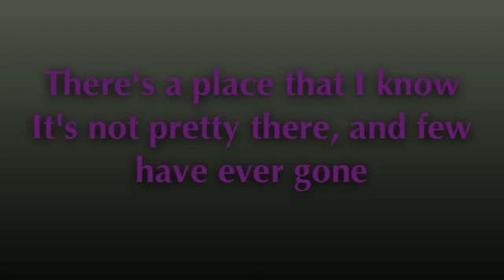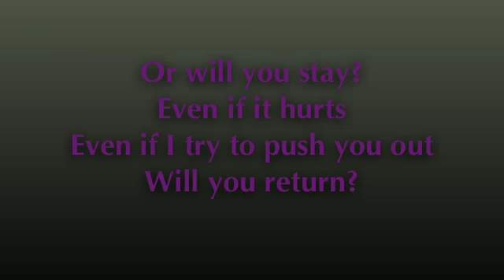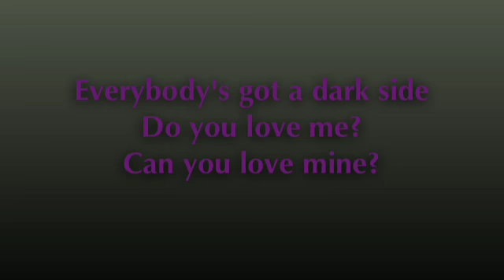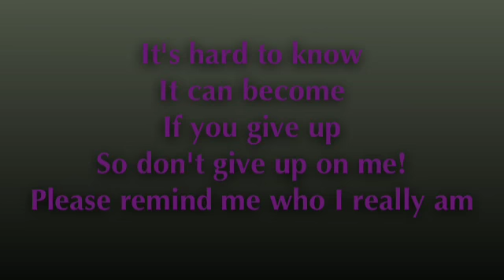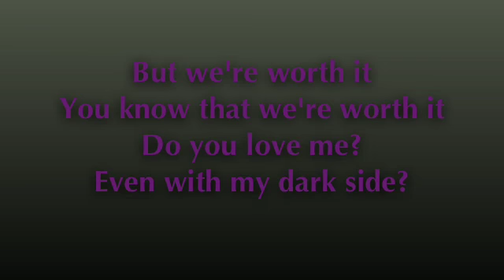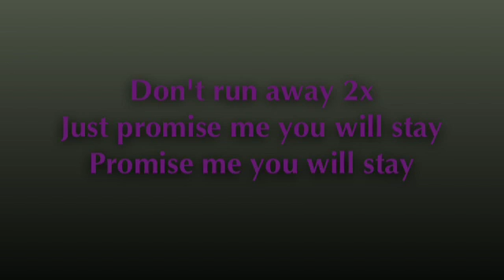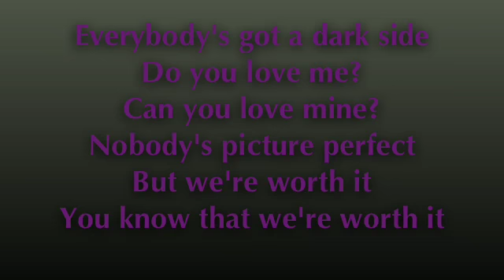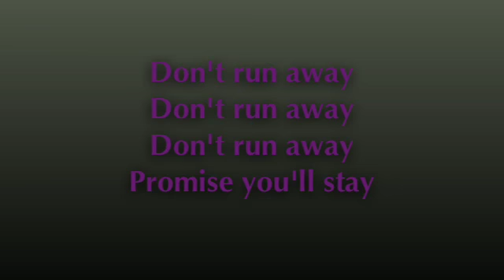"Dark Side"--Kelly Clarkson Lyrics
Lyric video of "Dark Side" by Kelly Clarkson.